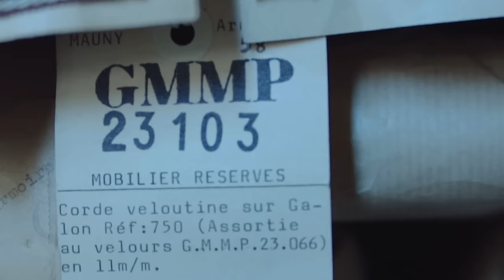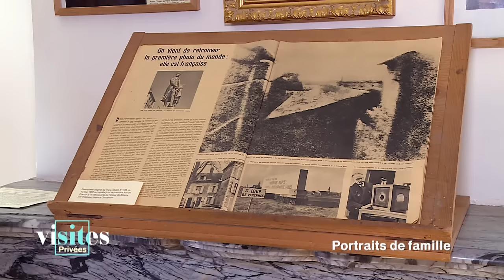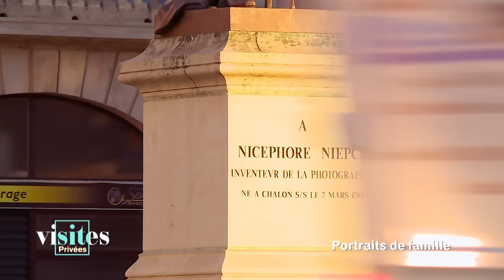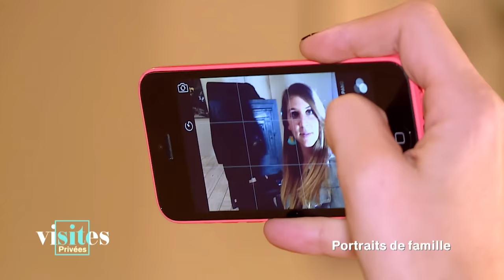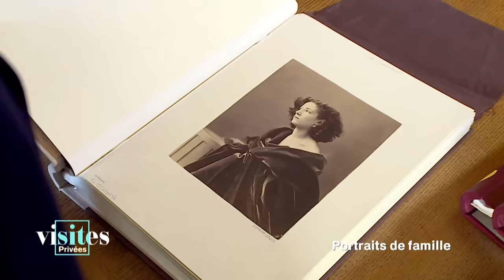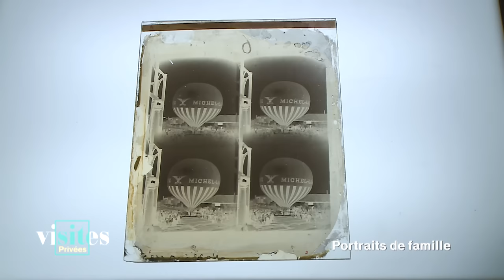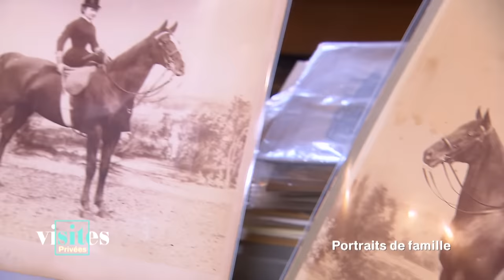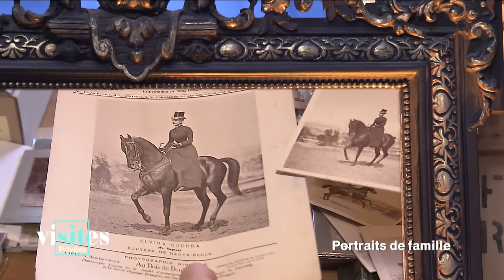Portraits de famille - Visites privées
19 octobre 2016
Invitée Dominique Issermann